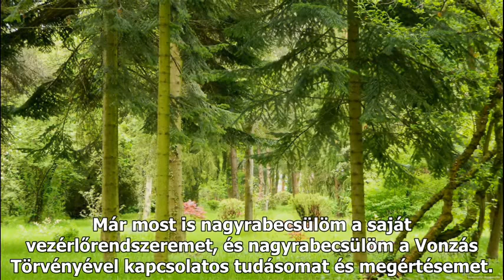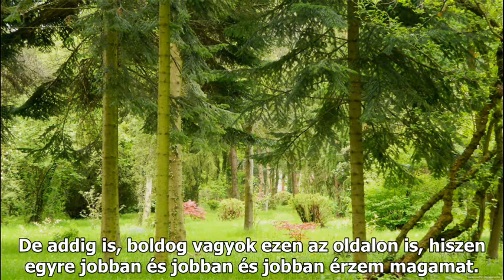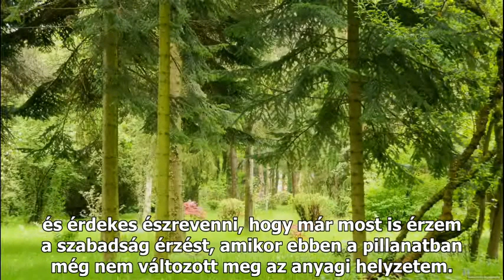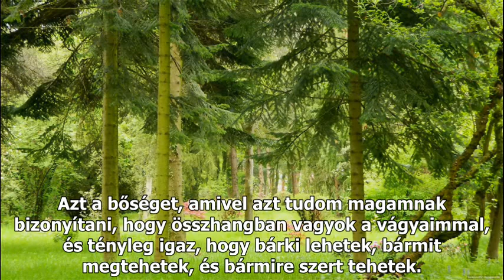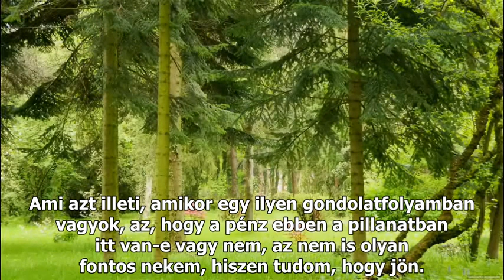Abraham Hicks - pénz szóáradat érzésáradat. ( feliratos )